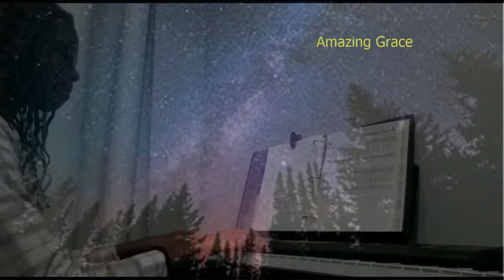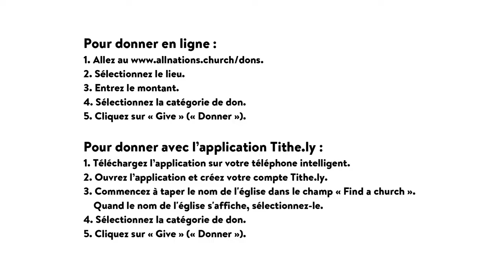Église des Nations en ligne | 22 nov 2020